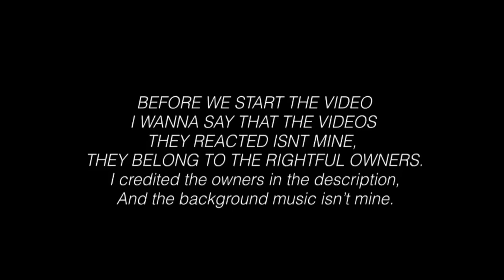💕Poppy characters Reacts To, FnF and Poppy Playtime Memes! | part 43|🤍CHAPTER2! 💕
- Apps that i used for editing:
•Kinemaster
•Gacha Life/GachaClub
•IbisPaint X

- The Music I Used for my intro:
• [DaveSameTv]

- !! CREDITS !! -
•By: CommunityGame